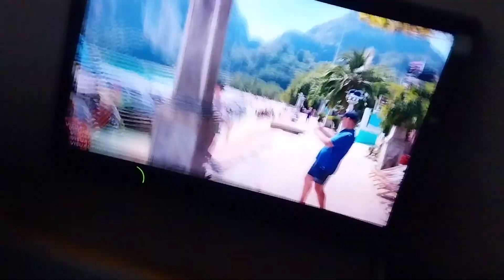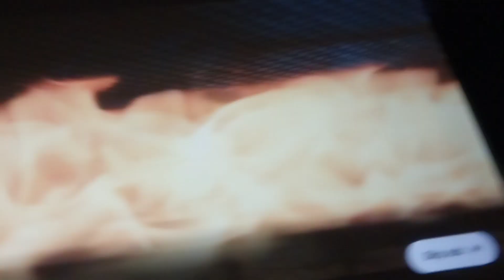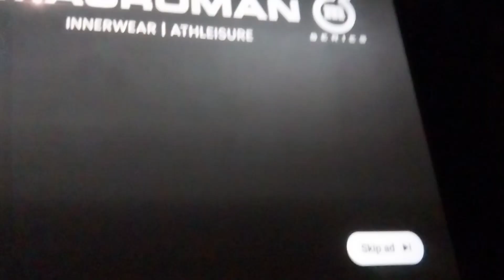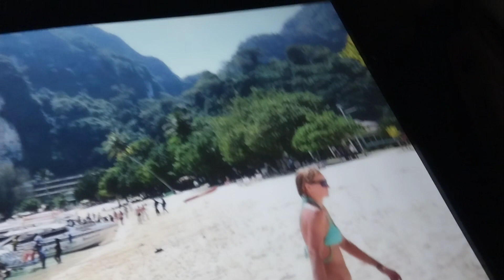Highly realistic pIcture quality large screen Immersive visuals Real colors COMPARE with Sony TV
Compared projector with TV

wanbo X1 Max compared with Sony TV.

Highly realistic pIcture quality large  screen  Immersive visuals Real looking colors COMPARE with TV